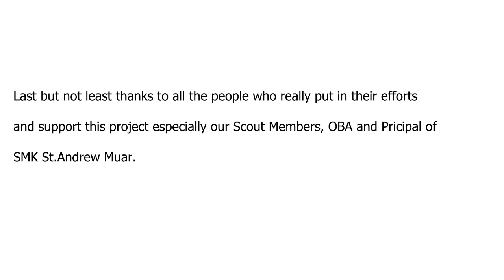St.Andrew Muar Totempole Project 2010-2012 | Process Highlight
We (10th MG Scout) enjoy doing everything although it's a hard work for us,because we all know that we might not get to experience it twice especially Totempole Project.
*Enjoy this Video Highlight people!